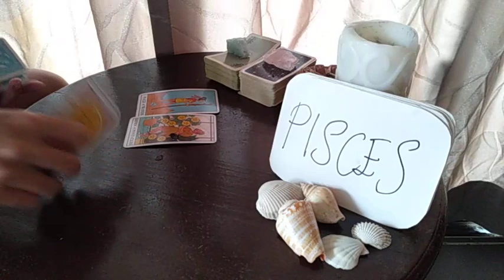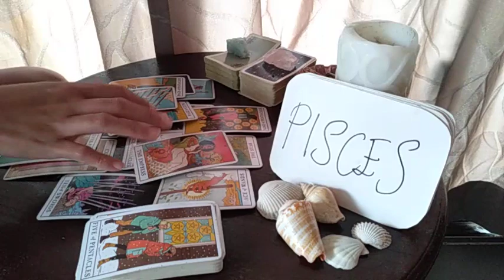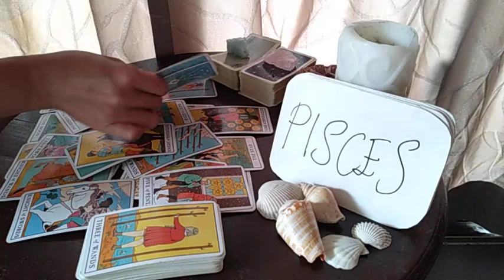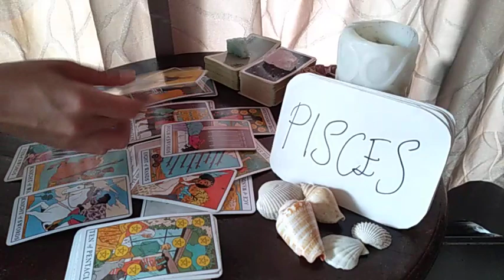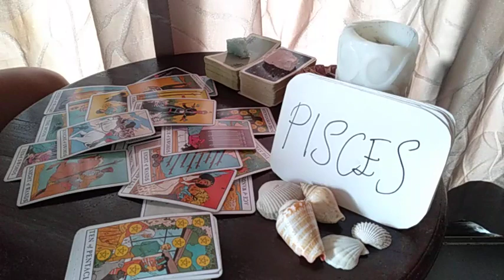PISCES ❤️ THEY TRULY WANT U TO WAIT FOR THEM TO.. ❤️ APRIL LOVE MONEY TAROT GUIDE